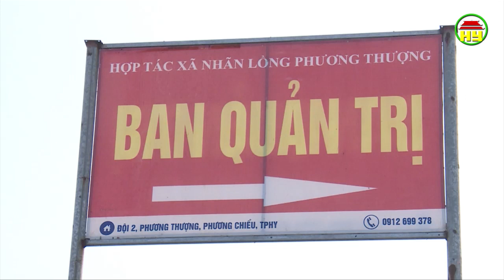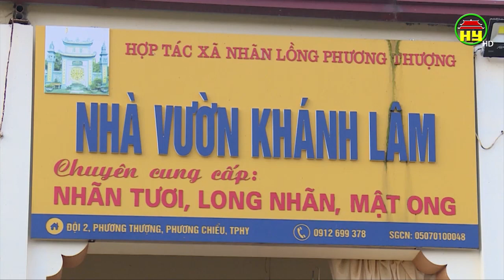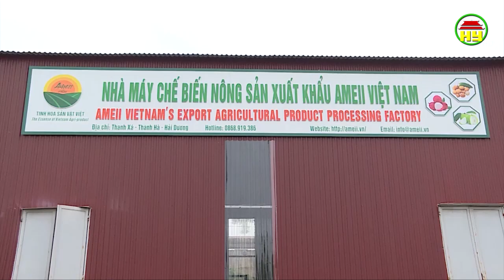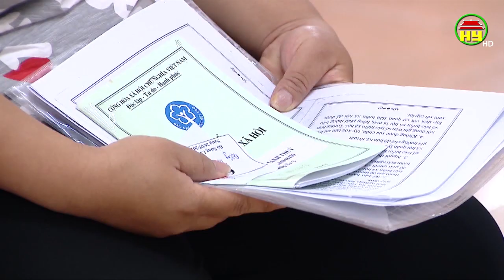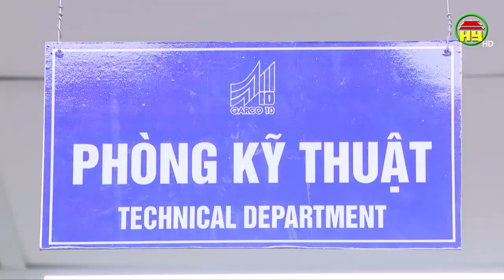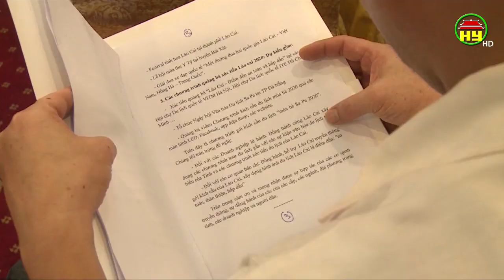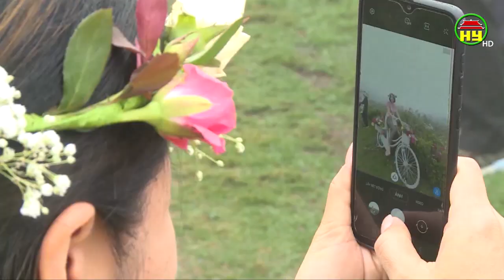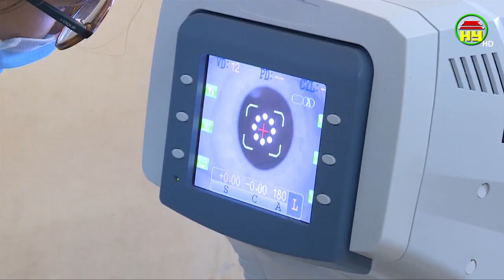Nhìn từ Phố Hiến Chủ nhật ngày 31/05/2020